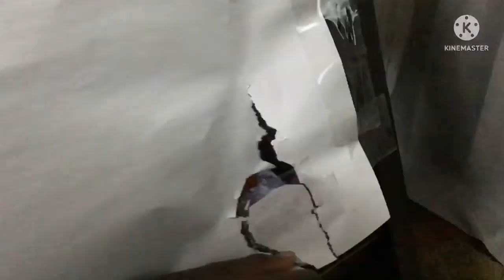Thomas Railroads Episode 3: James’ Protection (Cringy alert!)